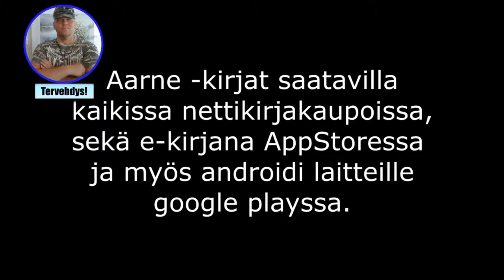M064 5 0MP 720P Sports Sunglasses Camcorder travel on the bus